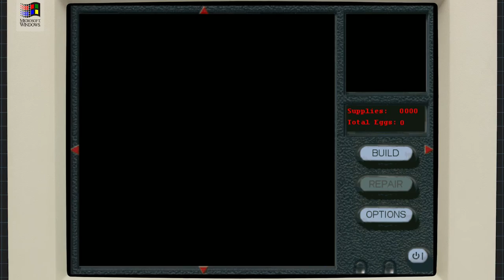COma Plays: Chaos Island: The Lost World | Part 7: Momma is very angry